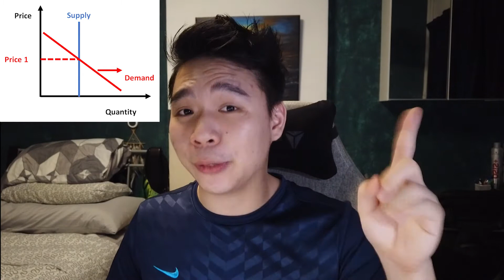Does Tesla Shares Has Potential Upside - Economics Explorer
Hey guys! Made a video to share why I feel that Tesla stocks still have the potential to increase and why I went into Tesla at such a high. For anyone that wants to get started with investing,

2. William Ackman: Everything You Need to Know About Finance and Investing in Under an Hour | Big Think